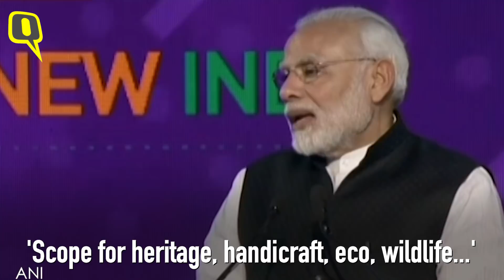PM Narendra Modi Inaugurates UP Investors Summit 2018 in Lucknow | The Quint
PM Modi inaugurated the Uttar Pradesh Investors Summit 2018 along with Chief Minister Yogi Adityanath in Lucknow.